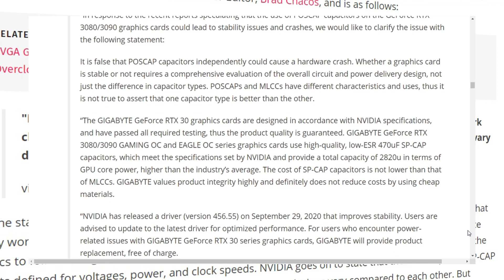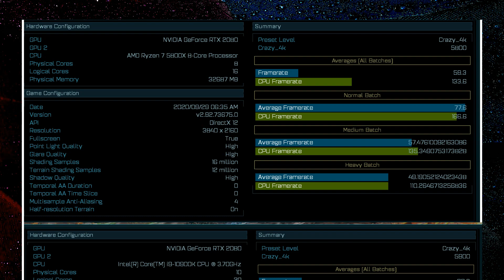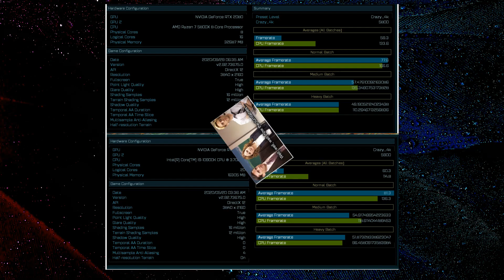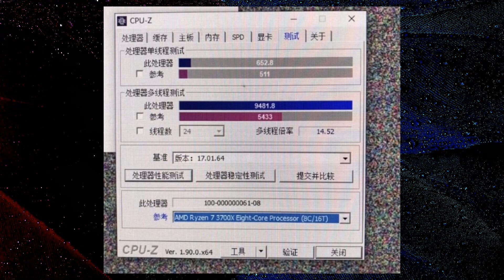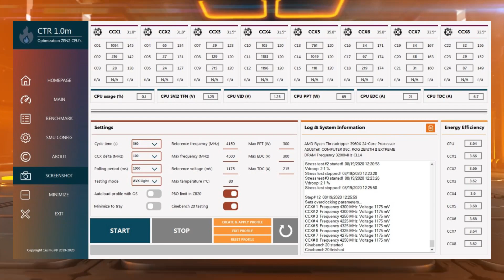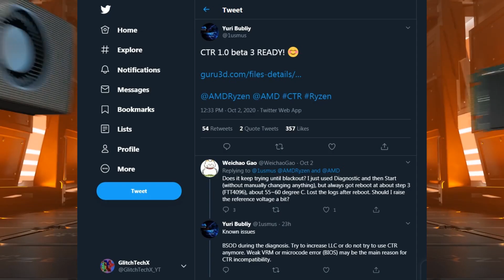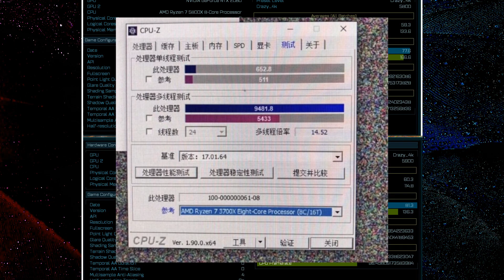AMD vs Intel in 2020! | Zen 3 Ryzen 5800X a Gaming MONSTER.!! | NVIDIA RTX 30 Series Issues Solved.?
NVIDIA has released a new driver ver 456.55 to address the RTX 3000 series instability issues, AIB partners have also issued statements..

AMD Ryzen 7 5800X OUTPERFORMS the Intel Core i9 10900K in gaming..!!

AMD Ryzen 9 5900X first ever benchmarks... It's a BEAST!!

Zen 3 Ryzen 5000 release schedule and SKUs

FREE performance gains for Zen 2 owners!!..

- GlitchTechX